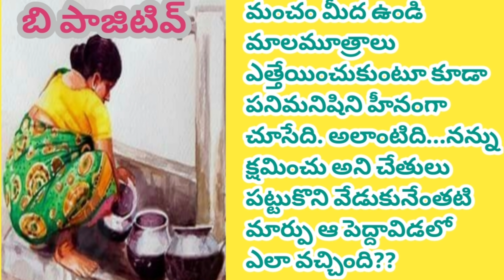"బి పాజిటివ్"/మీనాక్షి శ్రీనివాస్ గారు/ఆలోచింపచేసే కధ/TELUGU AUDIO STORIES/TELUGU AUDIO NOVELS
ఈ కథను మన చానల్లో చదివేందుకు అవకాశం ఇచ్చిన రచయిత్రి గారికి హృదయపూర్వక కృతజ్ఞతలు 🙏.
ఇంకా మరిన్ని మంచి కుటుంబ కథలను వినటానికి ఈ క్రింది లింక్ ను క్లిక్ చేయండి